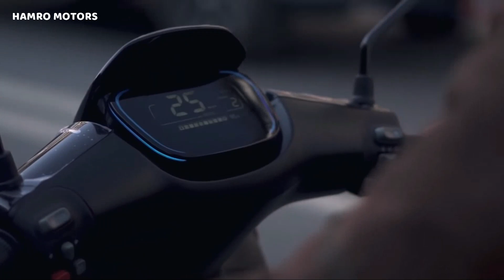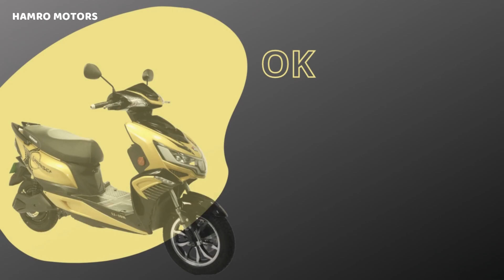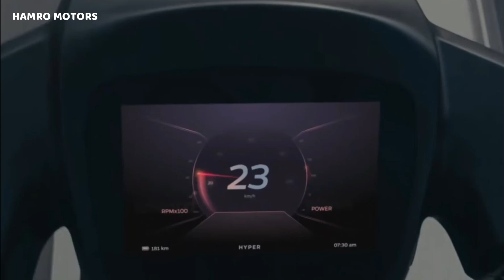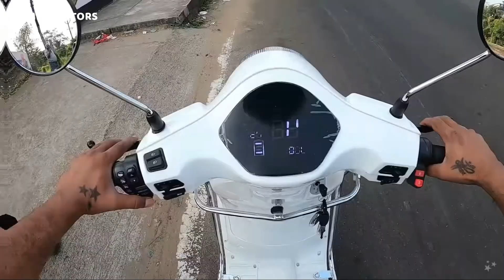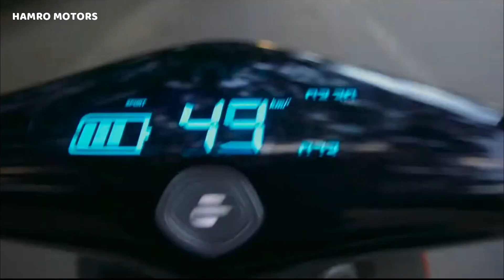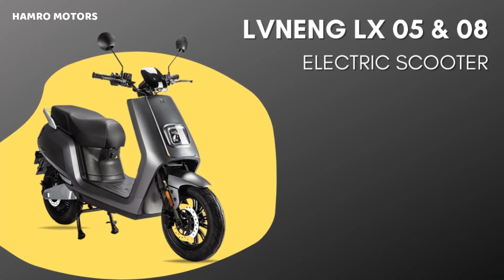10 BEST ELECTRIC SCOOTERS IN NEPAL 🇳🇵🇳🇵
Electric scooters are selling like crazy after the hike in the price of fuel. After all, these e-scooters are comparatively cheap (if compared for 3-5years) than petrol scooters. There are many brands out there selling electric scooters but in this video, I have only listed those having lithium-ion batteries in them plus that cost less than 4 lakhs.

Scooters available:
- Komaki Electric Scooters
- Luyuan Electric Scooters
- Pure EV Electric Scooters
- Yadea Electric Scooters
- Lv Neng Electric Scooters
- Niu Electric Scooters
- Segway Electric Scooters
- Doohan Electric Scooters
- Okinawa Electric Scooters
- Terra Electric Scooters

Hello Contain owner And  Creators it is an Humble Request by me for you. There is never a need to strike a video down when you can get it removed within the same day and keep the channel and yourself happy!